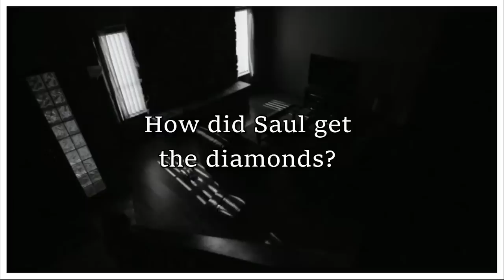Answering the ‘Unanswered’ Questions of Better Call Saul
Hi, today we’re answering some quote unquote unanswered questions for Better Call Saul. These are questions I don’t anticipate being answered by the end of the series. Mostly just because I don’t think they’re overly relevant really. They were always meant to be things the audience fills in themselves. I’ve gotten a bunch of comments though on things like how Saul got the black or book, or the statue of liberty. So, today that’s what we’re doing, we’re filling in the gaps based on what we know.

Or get the full series on DVD
You can watch Better Call Saul on Netflix:
Or get the series on DVD:

I do not claim to own the clips of Better Call Saul used.

Timestamps:
Intro 0:00
How did Saul get the Vet’s black book? 0:32
How did Saul get the statue of liberty? 2:02
Why did Saul’s office change? 2:50
How did Saul figure out how the disappearer worked? 4:12
When and why did Saul buy the Cadillac? 5:23
What did Saul do with the Sandpiper settlement money? 5:42
How did Saul get the diamonds? 6:31
Who were the people in the 6x01 intro? 7:21
Who did Saul tell Francesca to go to in 4x05? 8:00
Why does Mike seem to hate Saul in Breaking Bad? 9:09
Outro 9:51